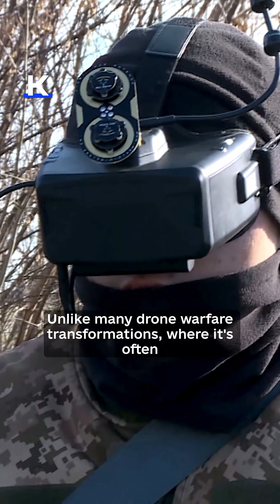Use of fiber optic drones amid summer offensive campaign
The Kyiv Independent’s Francis Farrell explains a new modification of the standard first-person view (FPV) drone that already once transformed the way war is fought. Fiber optic cable now used to connect drone operators to FPVs ensures a perfect image and control experience all the way to the target — and cannot be spotted by enemy drone detectors.
Unlike many of the full-scale war’s most effective innovations, fiber optic drones were first introduced not by pioneering Ukrainian drone teams, but by Russian forces. As Russia ramps up the use of fiber optic drones amid its summer offensive campaign, Ukraine is racing to catch up.